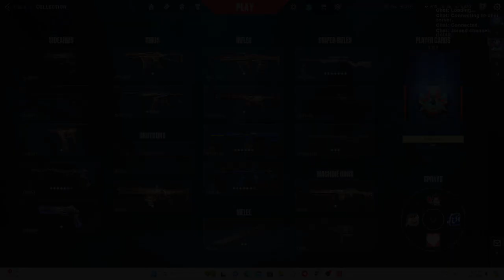Messin around to find out || Valorant